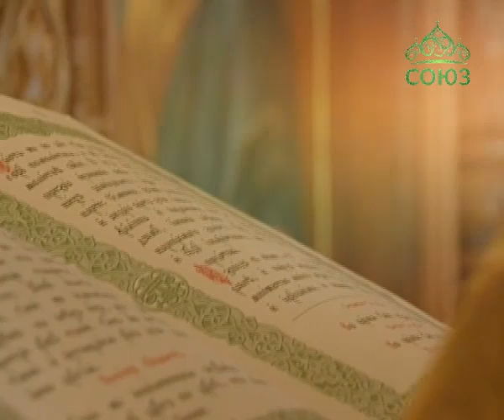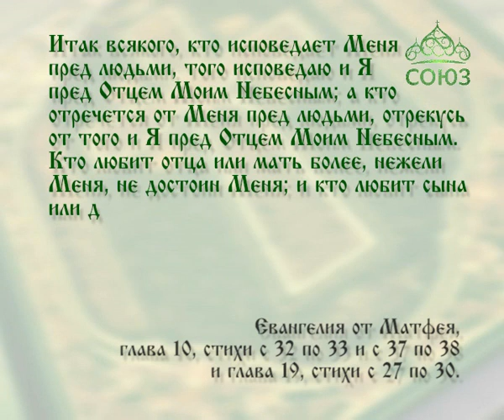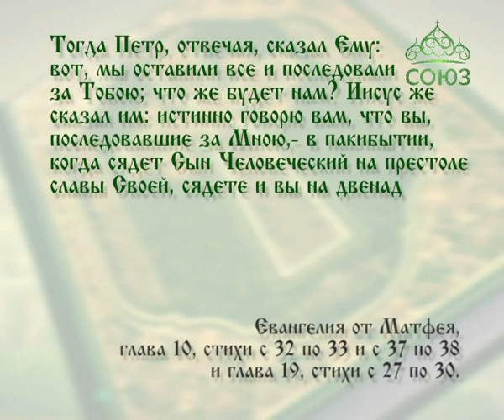Читаем Евангелие вместе с Церковью. 26 июня 2016г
Святой Церковью читается Евангелие от Матфея. Глава 10, ст. 32 - 33; 37 - 38; глава 19, ст. 27 - 30.
26 июня. И кто не берет креста своего и следует за Мною, тот не достоин Меня